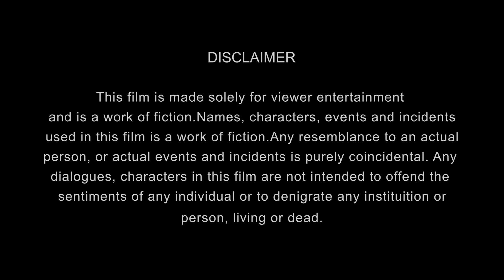FORESIGHT | Dutta Productions |Thriller Short Film 2020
"FORESIGHT" is a powerful short film about a sneaky teenage boy who who has a habit of small time stealing. This story will take you on a life incident of Ayan and what happens with him eventually.

Film by : Rohan Dutta
Starring : Vishesh Wahi
Special thanks : Amey kapoor